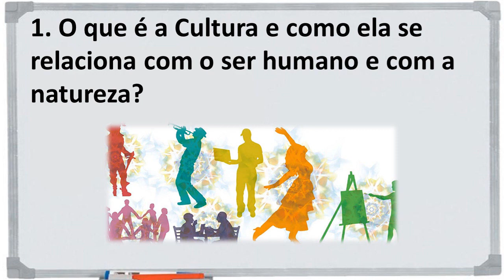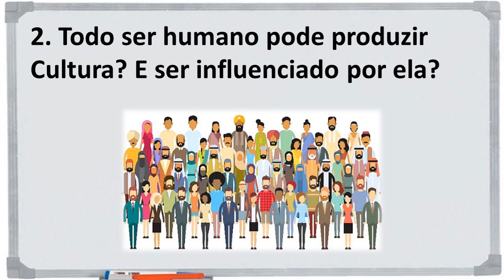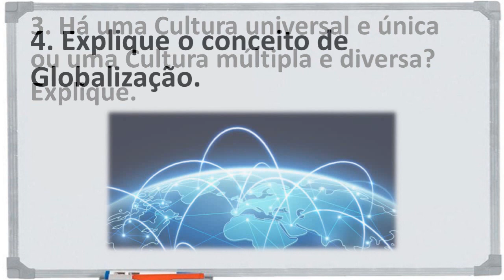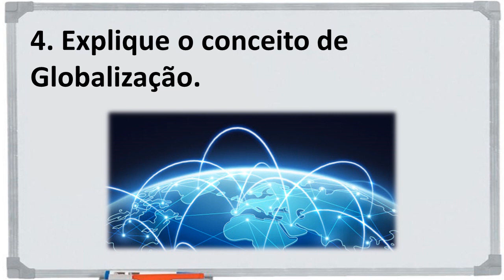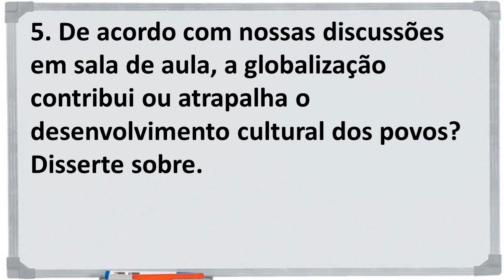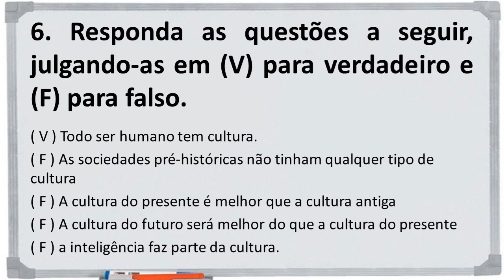9º Ano - Vídeo Aula de Filosofia - 2. A Cultura e a Globalização - Revisão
Vídeo Aula nº 2 de Filosofia. Hoje, vamos corrigir as atividades orientadas na vídeo aula anterior.